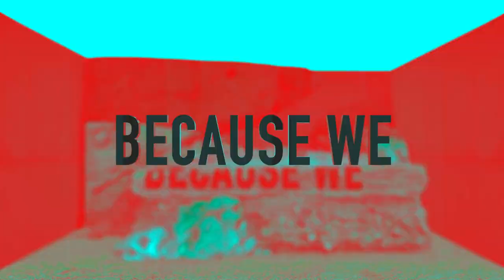[DigitalDiamonds085] Crennwiick - Nada Brahma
'The World's Recreation,' is the title of Crennwiick's impressive 8 track album. The sound envelops this concept through intelligent, progressive layering and his use of expansive, sci-fi textures. Complimenting this, there are warm, analog instruments, bouncy basslines and linguistic synth motifs. He explores a much-loved Digital Diamonds fringe sound that borrows from progressive and minimal techno, deep house and electronica. At times it can be euphoric and inspiring, other times just downright groove-ridden. You'll feel right at home listening to this masterpiece.

Digital Diamonds is an audio netlabel focusing on high-quality electronic music. Featuring both, newcomers and well-known artists, Digital Diamonds offers pure psychedelic techno with style and soul.

Pure Psychedelic Techno